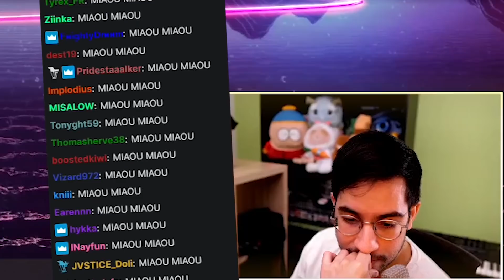je crois que c'est le PIRE perso du jeu ! (MIAOU MIAOU)